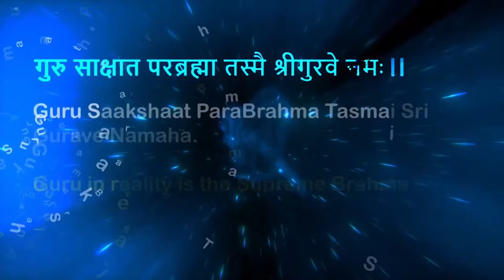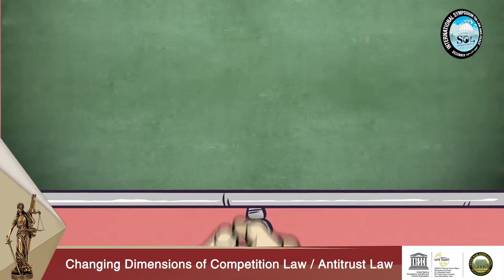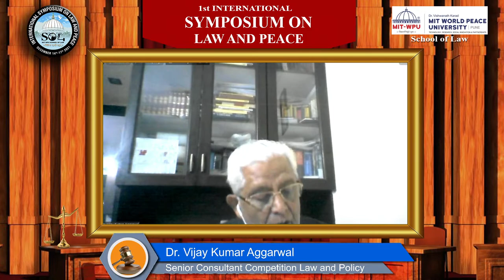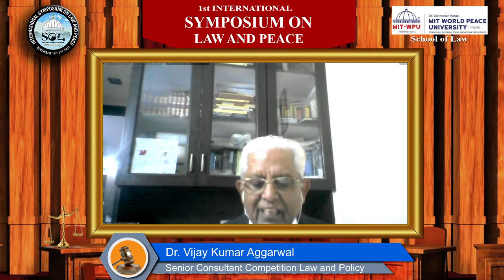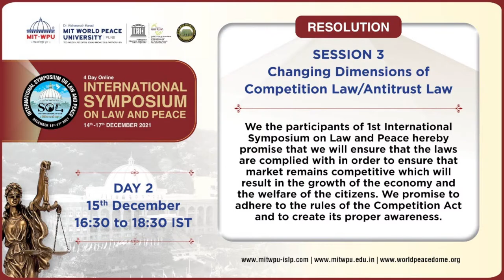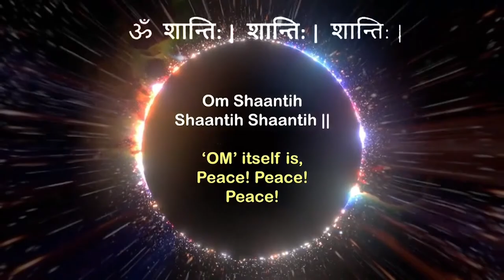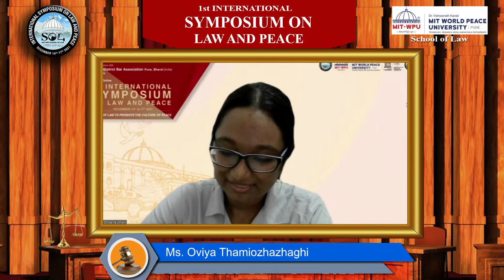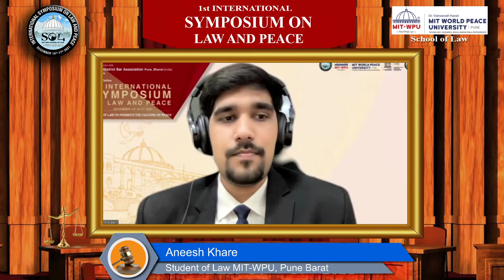1ST INTERNATIONAL SYMPOSIUM ON LAW AND PEACE : Session 3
The 1st International Symposium on Law & Peace (ISLP) aims to become one of the brightest beacon to Herald peace and harmony in the world through the lens of Law. The ISL strives to provide a common platform to Legal Professionals, Youths, Policy Planners, Thinkers and Global Society at large, where they can come together, for the dialogue, open discussions, deliberations and can use the platform, to recommend measures, to address conflict resolution through peace building processes, to promote the culture of peace and harmony, for digitally dynamic and complex society.